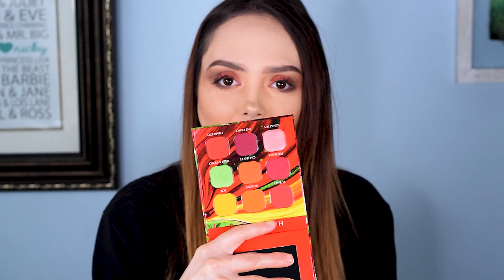How Have I NEVER Shopped The Boxycharm Add-On Sale?! | I GOT AMAZING STUFF!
Today I wanted to share the BoxyCharm Add On Sale Haul! BoxyCharm has some of the best products to add on out of all the subscription boxes out there. We hope everyone is being safe during the Corona Virus pandemic. Remember to wear a mask and wash your hands!

Equipment:

Camera: Nikon D3300
Lens: Nikon 18mm - 55mm zoom lens
Audio: Zoom H6 Portable Recorder
Audio: Audio-Technica AT875R Shotgun Mic
Ring Light: Neewer Ring Light Kit